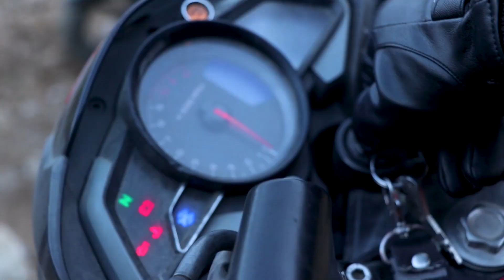RIDE TO CHANDRAGIRI | GANTABYA NEPAL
Chandragiri Hill, 16 kilometres from Central Kathmandu, lies on the South-West of Kathmandu Valley and is 2551 metres from sea level. Chandragiri can be reached via Cable car, driving or trekking.
Gantabya Nepal is authorized to upload this video.